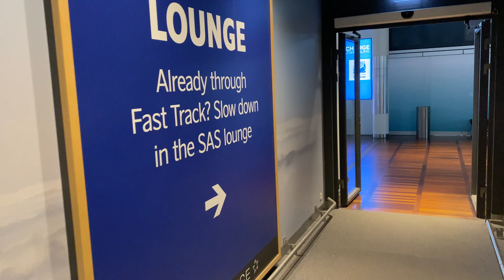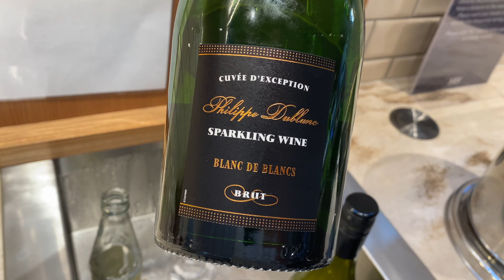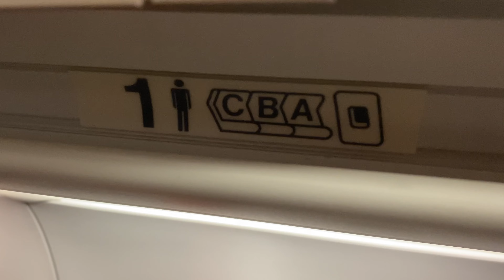AUSTRIAN AIRLINES A320 Business Class 🇩🇰⇢🇦🇹【4K Copenhagen to Vienna】BEST FOOD in the skies!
Austrian Business Class and amazing meal experience!

This Austrian Business Class flight between Copenhagen and Vienna was truly great one with lovely crew and amazing meal. The European business class seat is an economy seat with a seat block. This review covers the very glovely austrian regional Business Class. This business class review covers boarding, take off, seat and the Austrian onboard service. We also visit the SAS lounge lounge at Copenhagen Airport (CPH).
Join me and have this flight experience it together!

00:00 Intro
00:20 Train Malmö-Copenhagen
00:30 Airport
00:42 Check In
01:09 Star Alliance Fast track Copenhagen
01:24 SAS lounge
02:59 Gate
03:20 Boarding
03:28 Seat
04:07 Pushback
04:34 Take Off
06:09 Austrian Business Class cabin
06:23 Food
07:13 Lavatory
07:43 Descending
08:12 Subscribe
08:31 Landing
09:12 Taxing
09:24 Rating
09:56 More videos